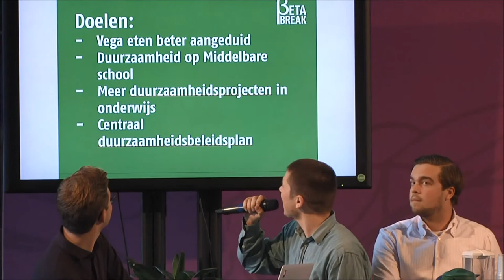BètaBreak - Hoe duurzaam is de Universiteit van Amsterdam?